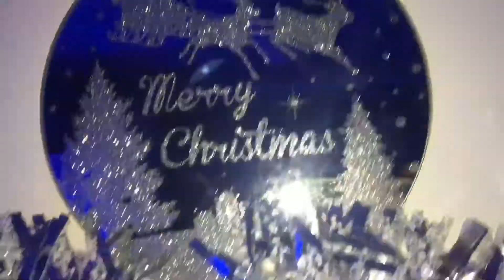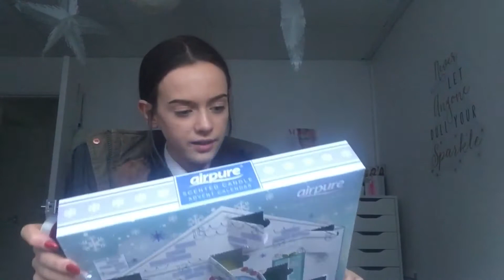CHAT ABOUT VLOGMAS & SKINCARE ROUTINE: VLOGMAS DAY 12 | Summermas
🎄🎅🏼SUMMERMAS 2017🎅🏼🎄

Summers Upload schedule for December

Monday- Vlogmas
Tuesday- Vlogmas
Wednesday- Vlogmas
Thursday- Vlogmas
Friday- Vlogmas , normal video
Saturday- Vlogmas
Sunday- Vlogmas , normal upload